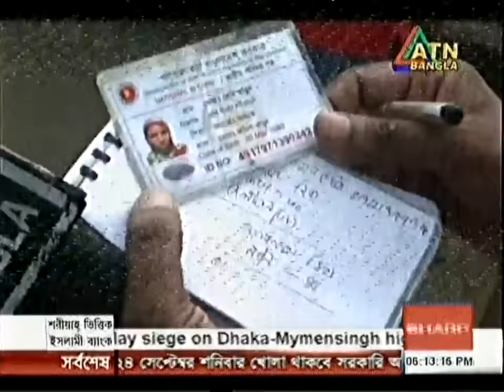Kurigram Children of sale News AT ATN Bangla 05 09 2016